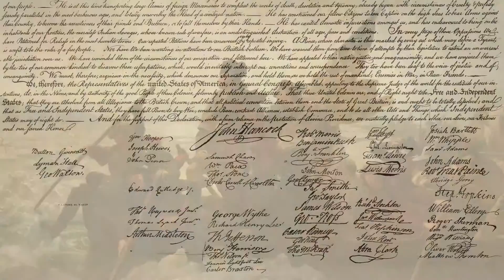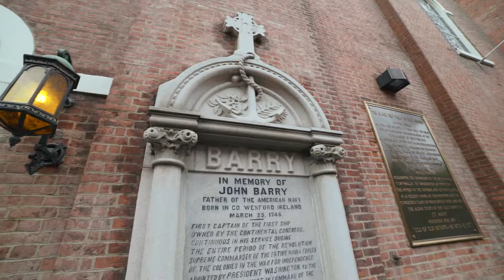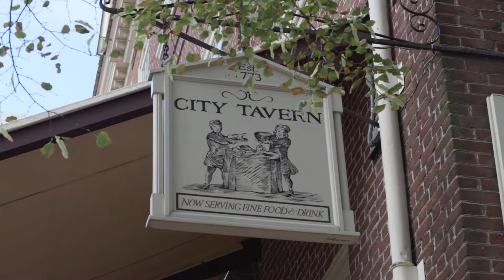The Faithful Traveler - Old St. Mary's Roman Catholic Church